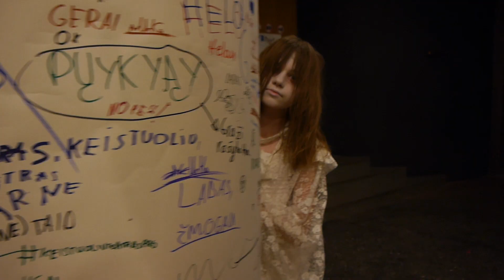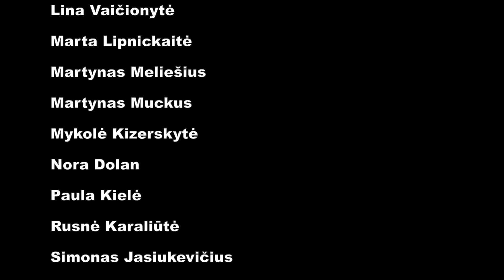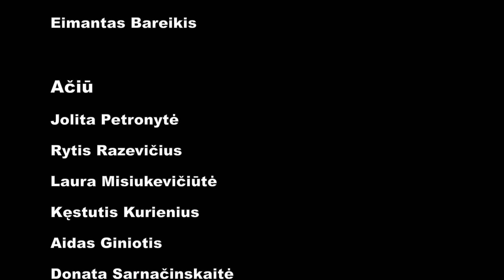Keistuolių teatro Dienos kūrybiškumo stovykla 2018